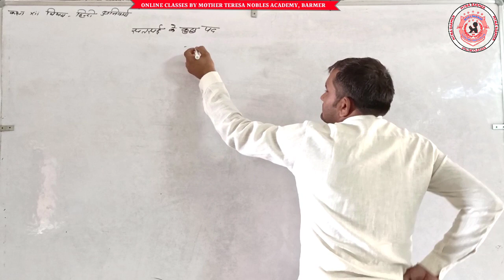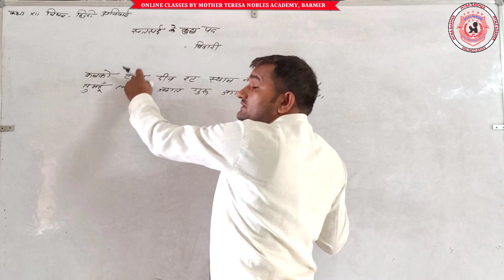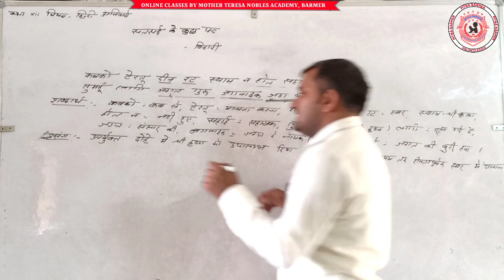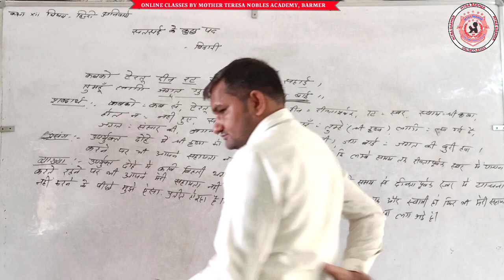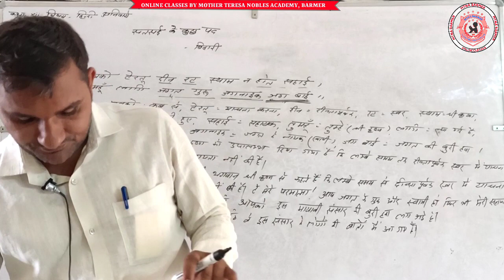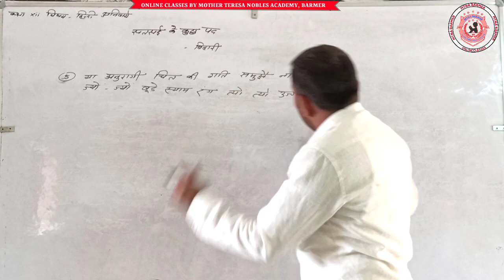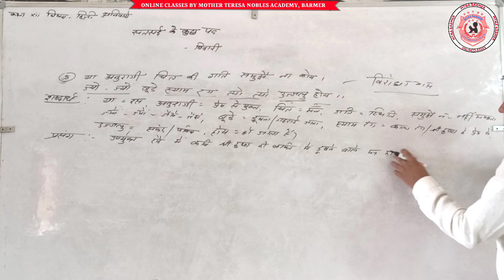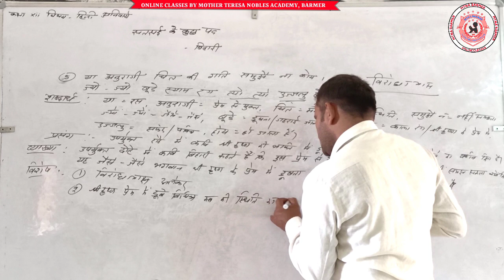CLASS XII हिन्दी पद्य:- बिहारी (भाग-3)